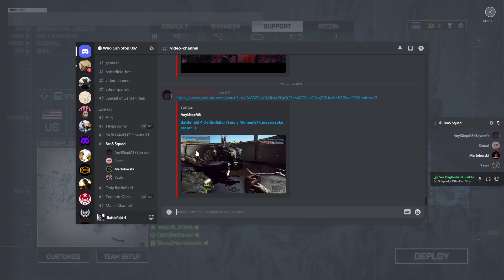Battlefield 4 - BroS Squad